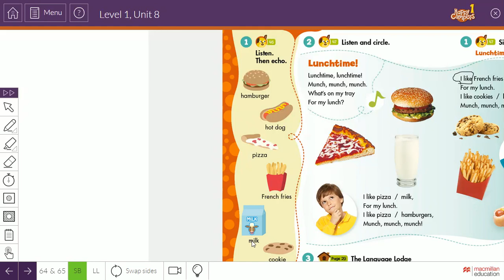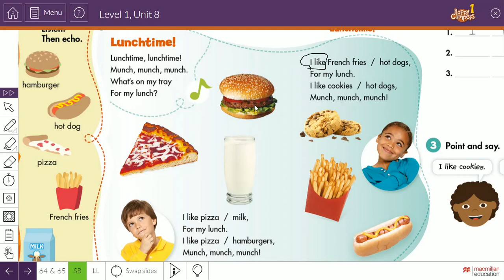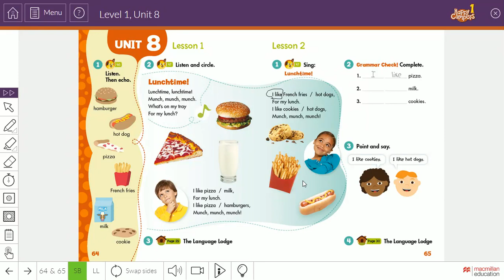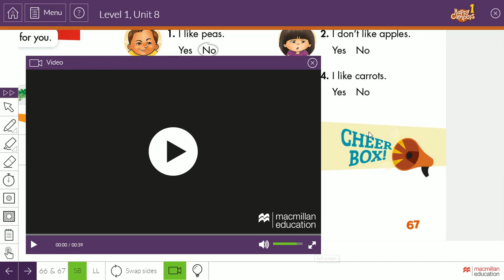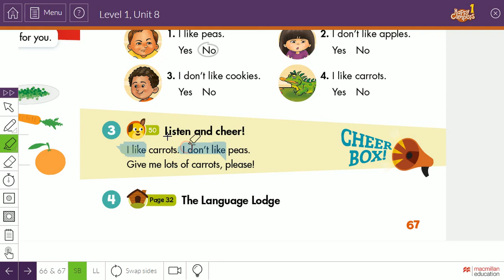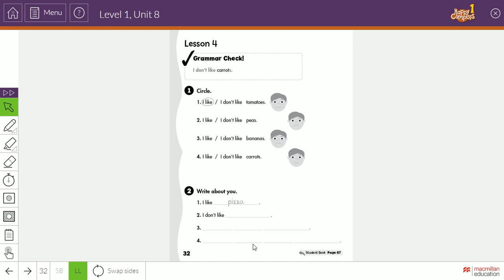Learn how to express likes and dislikes I like/ don't like with happy campers 1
In this video students will learn how to express their likes and dislikes using the expression
I LIKE.
also their going to learn various types of food 🍲